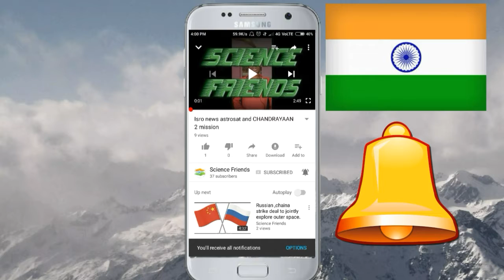Mars curiosity Rover 2000 days by science friends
The remarkable vehicle has so-far spent 2,000 days on the Red Planet – making vital observations that are beamed back to Earth.

Following its landing on August 5, 2012, the quirky tank-like rover has made incredible finds, including the confirmation that there are "organics" on Mars.

Boffins suspected the building blocks for life may be present on the planet, but it wasn’t confirmed until 2015 that proteins and other life-supporting entities were scattered all across its surface.

Incredibly, the rover also found strange “sculptures” that had been carved across the Red Planet.